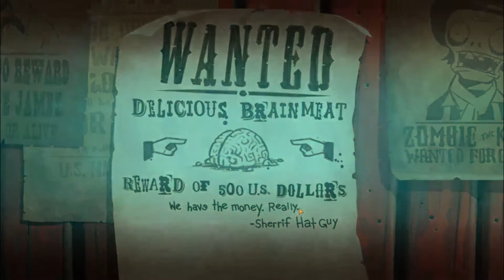[*/\*] Plants vs. Zombies 2 - Adventure - Wild West - Day 7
Completing stage 7 of Wild West Campaign.